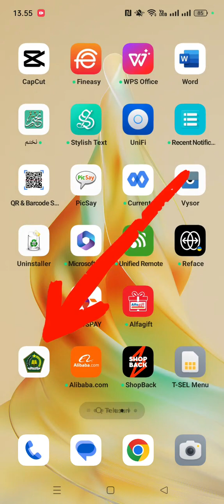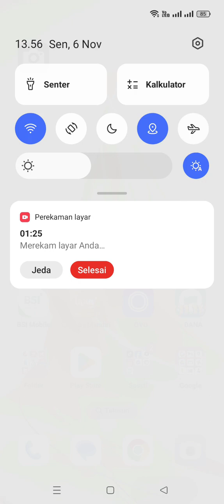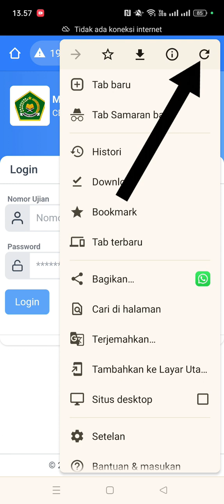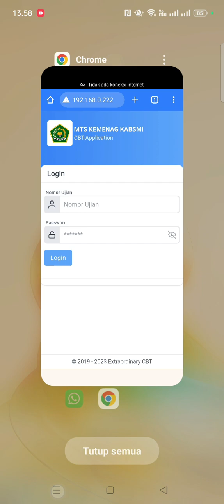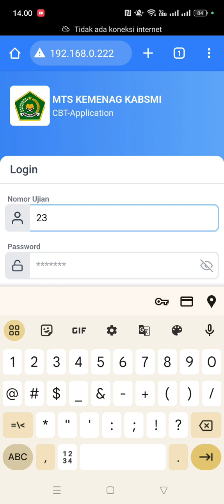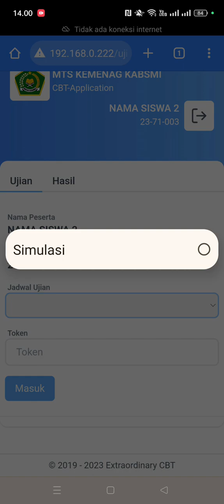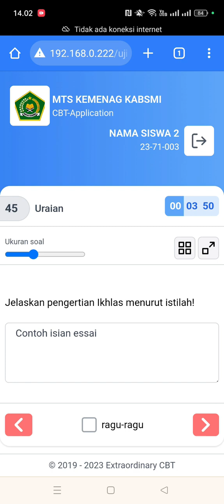Part 03-Cara mengatasi tidak bisa install apk CBT | membuat Shortcut alamta web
Cara atasi gagal install atau tidak bisa download aplikasi APK untuk android khusus CBt Localhost, adalah dengan membuat shortcut alamat web pada android itu sendiri.

Download Aplikasi CBt Localhost ( Telah dibagikan di sekolah-sekolah yang bersangkutan)

untuk sekolah luar yang sudah menggunakan aplikasi CBT localhost dalam bentuk dan menggunakan aplikasi appaun, jika ingin menggunakan apk, saya akan buatkan secara gratis, silahkan kirim email dengan berisikan nama sekolah/madrasah beserta logonya yang berukuran 512 x 512 extensi .png